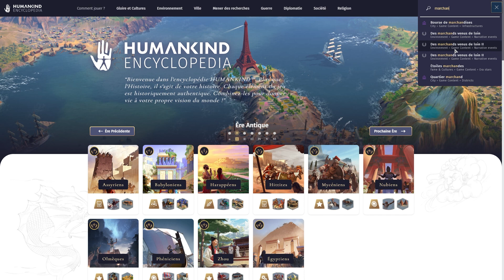🎮 §06 A feu et à Sang [FR/SLAN] Let's Play Difficulté EMPIRE : Humankind Release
🎮 Un let's Play (300 tours) en Difficulté "Empire" sur : Humankind (RELEASE)

J'utilise NordVPN pour ma sécurité, mon anonymat et les VO day 1

🗝️ Merci à Bo Selmer, Amplitude !
📅 Sortie :  17 Août 2021
🆔 Version : 1.00

[ VIDÉO ]

[ COMMUNAUTÉ ]